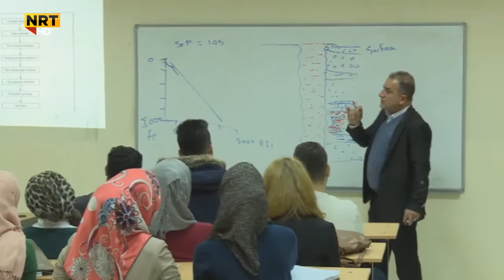ڕیزبەندی.. ئەمساڵ زانکۆی کۆیە لە پلەی یەکەمی زانکۆکانی هەرێمدایە